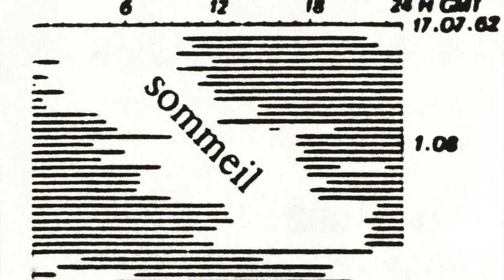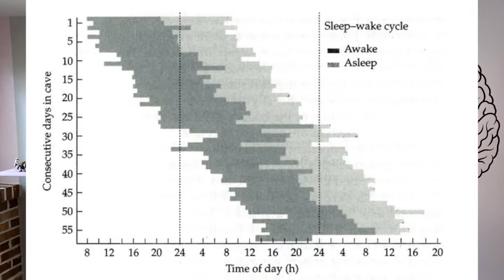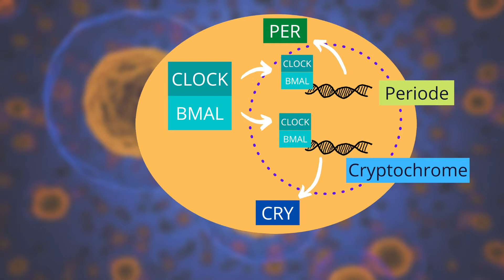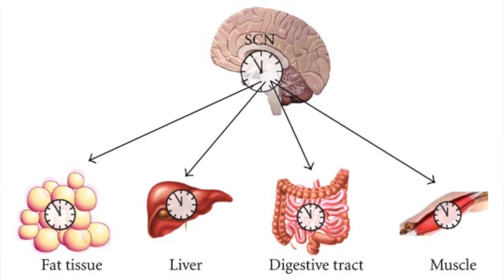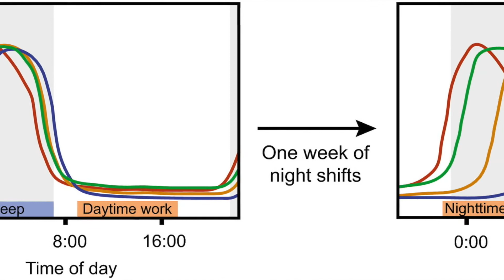Perception du temps et rythme circadien ⏰ Comment marche notre horloge interne biologique ?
Comment fait-on pour percevoir le temps qui passe ? Est-ce que notre horloge interne reste calée sur 24 heures, même en l'absence de soleil, de montres et de réveils ? Pourquoi c'est si dur de se remettre d'un jet lag ?

Dans cette vidéo, vous allez trouver des réponses à ces questions, et à bien d'autres encore ! La perception du temps, c’est un sujet assez complexe, et c’est pour ca que j’ai préféré faire deux vidéos. Dans cette vidéo, on va parler des rythmes circadiens et ce qu’on appelle parfois notre horloge interne, puis dans une autre vidéo, on parlera des deux autres types de timing.

0:00 Intro
0:51 Percevoir LE temps... ou LES temps ???
1:54 Hors du temps...
6:26 Le chef d'orchestre...
10:08 Gardez le rythme !

📓 Publications scientifiques
Barnard AR, Nolan PM (2008) When Clocks Go Bad: Neurobehavioural Consequences of Disrupted Circadian Timing. PLoS Genet 4(5): e1000040.

Colwell CS. Linking neural activity and molecular oscillations in the SCN. Nat Rev Neurosci. 2011 Sep 2;12(10):553-69. doi: 10.1038/nrn3086. PMID: 21886186; PMCID: PMC4356239.

Saini C, Brown SA and Dibner C (2015) Human peripheral clocks: applications for studying circadian phenotypes in physiology and pathophysiology. Front. Neurol. 6:95. doi: 10.3389/fneur.2015.00095

🎵 Musiques & Sons
iMovie Library